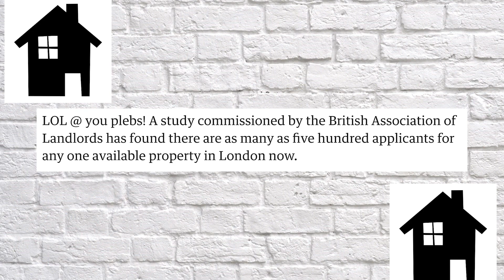There Really Is No Hope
🚨 LIVE SHOW 28th SEPT // BOOK-CLUB, SHOREDITCH, LONDON E1 \\ BOOK TIX NOW 🚨

 "Aid Thompsin & Other Disappointments" is a podcast where i get to interview  interesting people or i rant at the world and try to make sense of the senseless. Check it out...